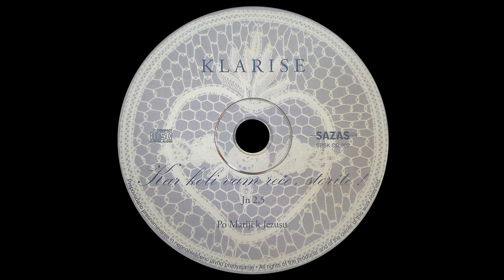Jezus, Bog moj - Klarise - Klarise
p. H. Sattner, OFM: Kot po mrzli studenčini; s. klarise
Pojejo: Sestre klarise
Posnela: p. Ivan Rampre, DJ, in Matej Kržišnik
Izdelava: Studio Racman
Izdal: Samostan Brezmadežne sester klaris v Nazarjah, 2013
Podprite izvajalke ali samostan z nakupom ali donacijo!